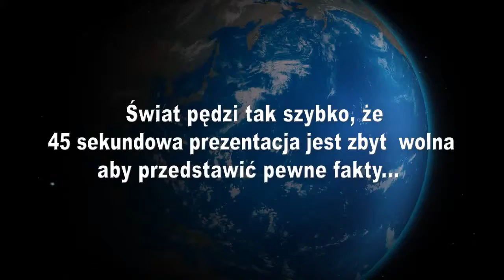Zobaczmy to w 30 sekund - DXN Polska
1) Doskonały i unikalny  produkt  (kawa z ganodermą) wyróżniony certyfikatem ISO. Oprócz tego, że jest pyszna, to w dodatku korzystnie wpływa na zdrowie. Od kiedy spróbowałam kawy z ganodermą mój ekspres poszedł na urlop

2)Stabilna firma oraz wsparcie doświadczonych liderów międzynarodowych
3) Dobry system prowizyjny (punkty kumulują się z miesiąca na miesiąc)
4) Niskie koszty początkowe
5) Pomoc w postaci narzędzi on-line